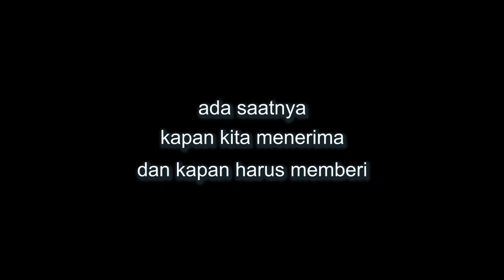mau gratis saja haibanana haipuja puja astawa